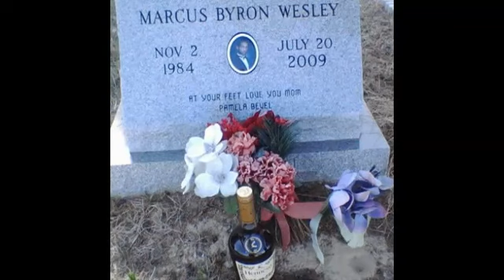Snatchin Tae Bae Bae YouTube2